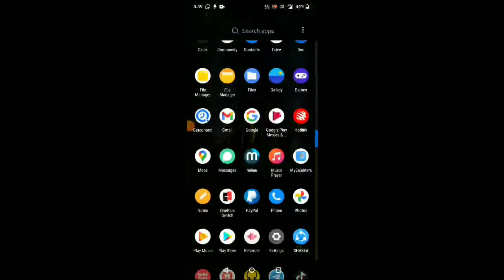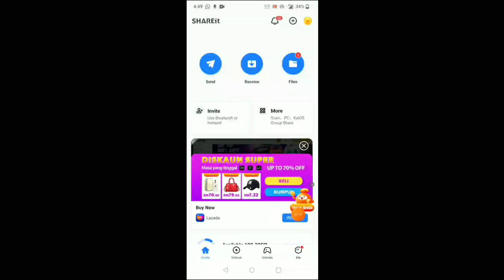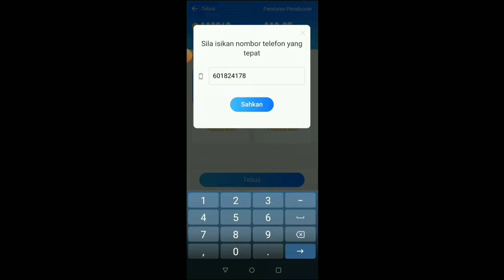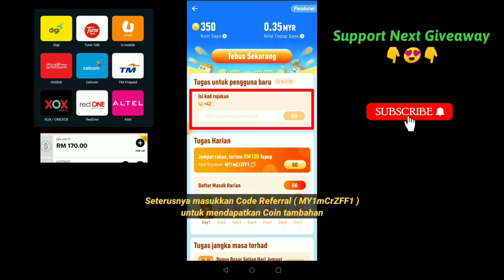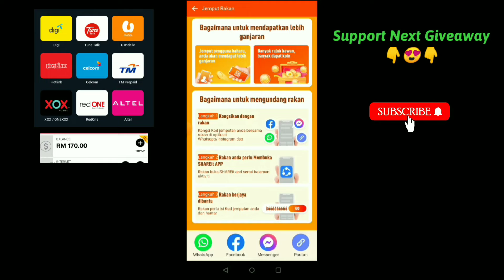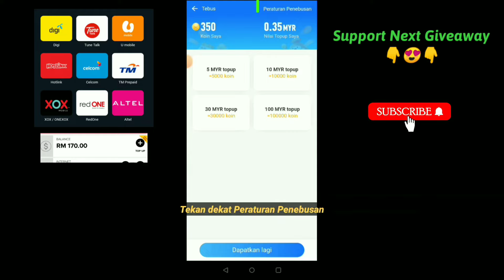TOPUP PERCUMA 2022 !! CARA TEBUS TOPUP FREE RM30 | ALL SIM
CARA DAPAT TOPUP FREE RM5/RM10/RM30 DAN JUGA RM100 UNTUK SEMUA JENIS TOPUP MAXIS, CELCOM, UMOBILE, DIGI, XOX, TUNE TALK.

Code Referral : MYT0NeDHN3
Code Referral : MYT0NeDHN3
Code Referral : MYT0NeDHN3